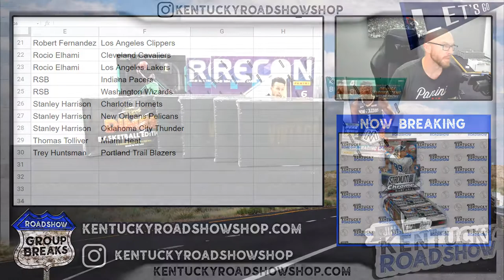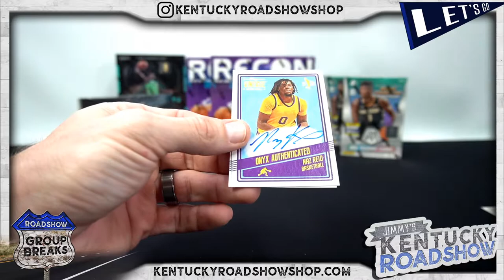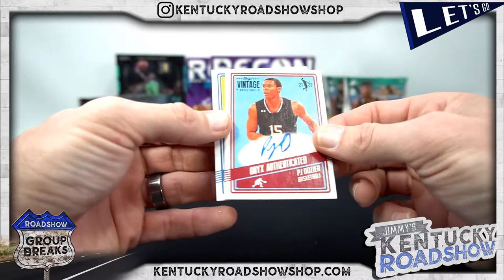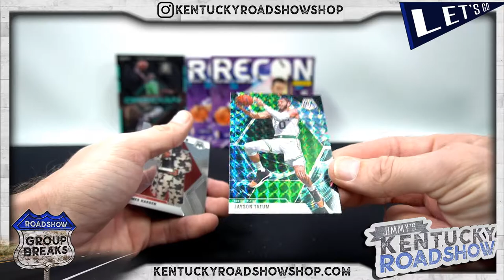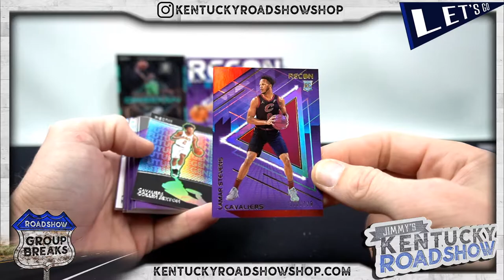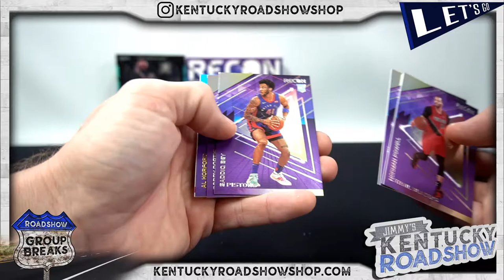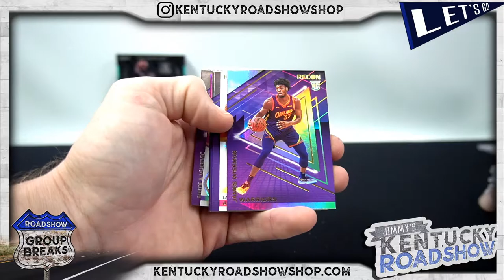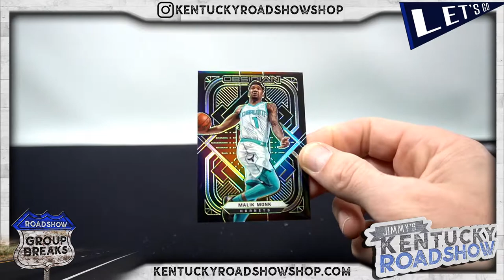Basketball Mixer - 12 Box Break #1